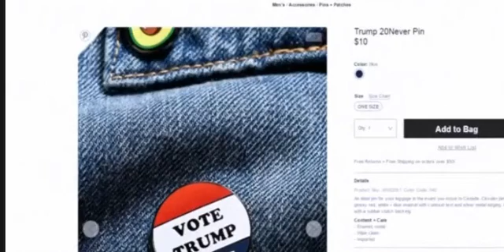Allen Adamson Speaks: Why Brands Are Getting Political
Allen Adamson talks with Reuters on why in a pre-election 2016, brands like Urban Outfitters are jumping onto the political bandwagon--and why it's a smart move.